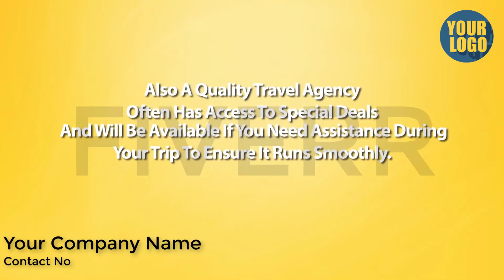Travel Agency 2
This video is made for Travel_Agency. Its easily describe your business and you can easily promote your business by video marketing.